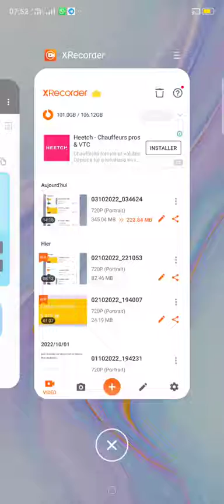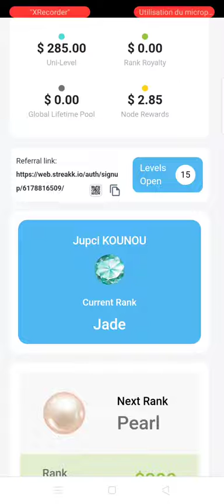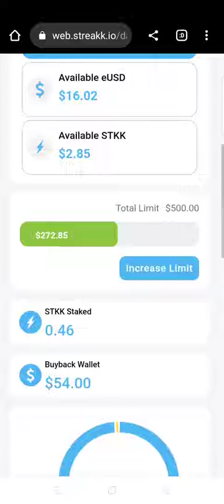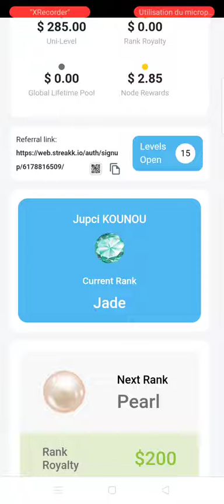💥👇ne louper pas ce projet streakk je viens de passer au grade de Jade UNE OPPORTUNITE EN OR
avec streakkwallet  tu fais du staking en total liberté
et devient salarie avec le MLM

POur Information *GAGNEZ UN REVENU PASSIF AVEC STREAKK POUR LES 7 PROCHAINES ANNÉES*
Lien d'inscription pour STREAKK
info TELEGRAM
*Salut un peu de lecture : je t'explique Le business STreakk * GAGNEZ UN REVENU PASSIF AVEC STREAKK PENDANT LES 7 PROCHAINES ANNÉES*

Streakk Wallet est une technologie Blockchain basée sur un portefeuille décentralisé Smart Contract, tout comme un portefeuille de confiance

Avantages d'investir sur STkk

*Vous recevrez 2 % 5 % 8 % de votre investissement pour les 7 prochaines années*

*À partir de 100 $, c'est 2% P.A*
*À partir de 5 000 $, 5 % de P.A
*À partir de 25 000 $, 8 % P.A

* Vous obtiendrez également STKK COIN quotidiennement pendant les 100 prochaines semaines en DOLLAR $$ VALUE *

Un autre avantage d'avoir un portefeuille Streakk ? Lorsque vous détenez un portefeuille A Coin On streakk, vous obtiendrez un pourcentage à partir de 7% à la hausse chaque semaine pendant les 7 prochaines années

J'aime vraiment cette plate-forme, vous gagnez sans parrainer n'importe qui

Si vous détenez BITCOIN ON streakk Wallet, vous obtiendrez 7% sur BTC 10% ETH, 14% USDT 15% sur, BNB 15% Cardano 16% Dot 20% STREAKK 15% Polygon etc.

*OBTENEZ AUJOURD'HUI VOTRE PROPRE INFRASTRUCTURE DE NŒUDS POUR COMMENCER L'EXPLOITATION DE MONNAIES STREAKK PENDANT 100 SEMAINES*

🔊Une fois que vous êtes tous inscrits, vous avez le choix entre 3 nœuds différents pour votre investissement. Tous les nœuds vous offrent un RETOUR DE REVENU 5X💲

1️⃣ NŒUD PARTAGÉ
✅100$ = 0,52 STKK
✅250$ = 1,30 STKK
✅500$ = 2,59 STKK
✅1000$ = 5.18 STKK
✅2500$ = 12,95 STKK

2️⃣ NŒUD DÉDIÉ
✅5,000$ = 25.91 STKK
✅10 000$ = 51,82 STKK
✅15 000$ = 77,72 STKK

3️⃣ NŒUD PRO DÉDIÉ
✅ 25 000 $ = 129,54 STKK
✅ 75 000 $ = 388,62 STKK
✅200 000$ = 1036,32 STKK

Ils sont beaucoup d'avantages avec cette opportunité

Saisissez-le maintenant

0x41fe2441c9eeab2158e29185d128ebab82aa8198